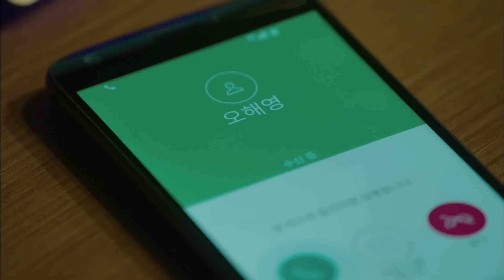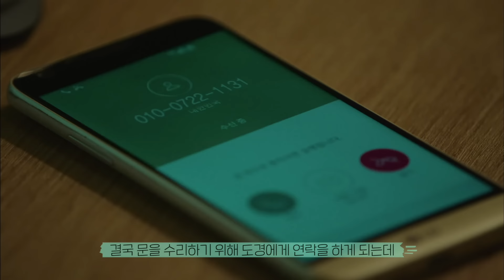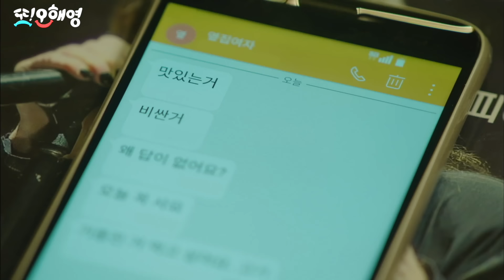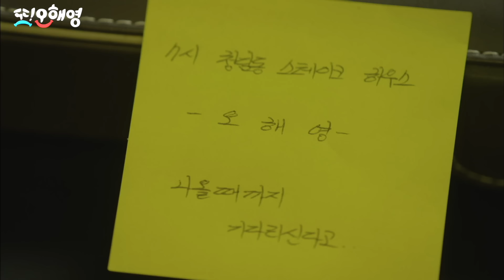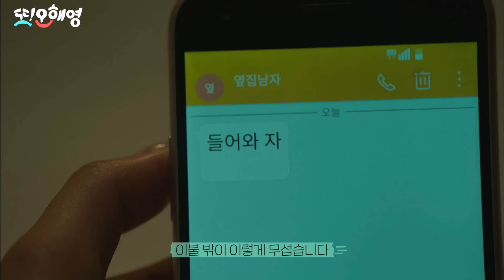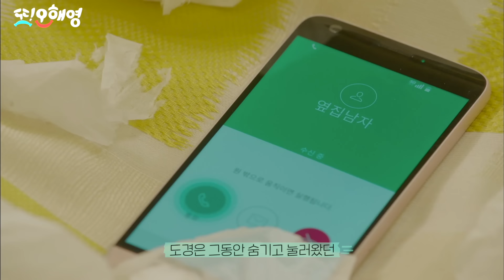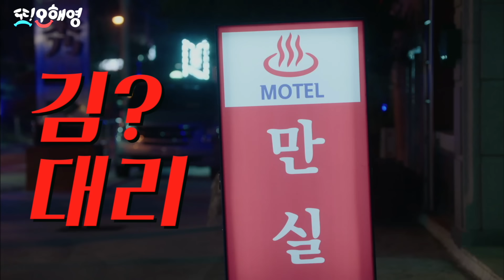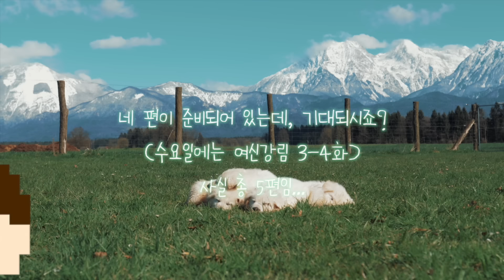결혼식날 뒤통수 맞고 파혼당한 모르는 두 남녀가 폭풍 사랑을 시작한다고?! [또오해영]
또오해영 12/20-27일, 8일간 여러분의 밤을 책임질 tvN 즐거움앳홈파티 즐거움보이는라디오 매일 새롭게 출격하는 DJ 만나러가기!
 이번 고티꿀 프로젝트는 멜로의 신드롬을 일으킨 또오해영과 이 작품으로 멜로의 여신이된 서현진 그리고 타는 냄새 전문가 에릭의 달달하다 못해 뜨끈한 멜로 또오해영입니다 다음 영상은 22일 화요일 김비서가 왜그럴까 입니다
I purchased and used a license from Artlist for the song "Run No More" by Talbott Brothers, License Please check to Artist team, I'm paying to use the song if it's not confirmed, please contact me via email